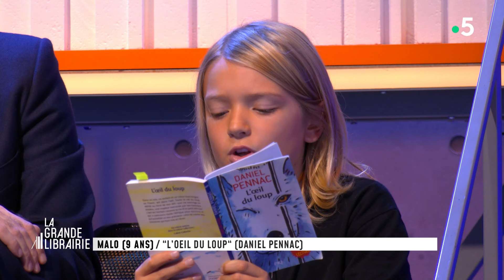Daniel Pennac - "Mon Assassin" (Gallimard) - La Grande Librairie